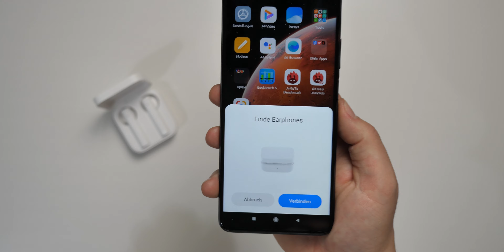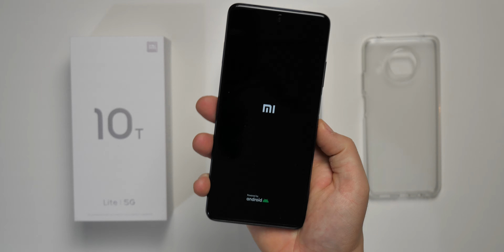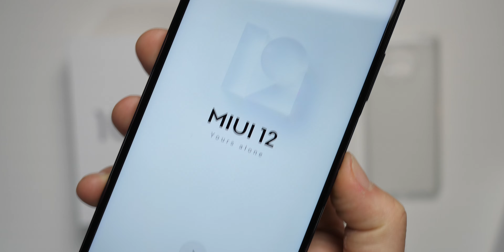Xiaomi Mi-stery BOX 🔥 Die WAHRE Mystery Box 2020 😂📦 | CH3 Unboxing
Was ist in der Mystery Box von Xiaomi? Lasst es uns gemeinsam herausfinden! 🙂 Xiaomi hat mir netterweise die Mistery Box zukommen lassen, damit ich wie früher bei den Wundertüten meine Neugier befriedigen kann. 😂

Xiaomi Luftpumpe - Details & Kaufen
Xiaomi Mi True Wireless Earphones 2 Basic - Details & Kaufen
Xiaomi Mi 10T Lite - Details & Kaufen

WEITERE INFORMATIONEN 🔻🔻🔻🔻🔻🔻🔻🔻🔻🔻

Für alle die es interessiert: Ich finanziere diesen Kanal komplett nur durch die Hilfe meiner Zuschauerinnen und Zuschauer.
Vielen Dank!

Kapitel:
00:00 Einleitung
01:11 Mi-stery Produkt 1
02:45 Mi-stery Produkt 2
04:25 Mi-stery Produkt 3
07:01 Verabschiedung

🖥 Mein PC:

📱 Mein Smartphone-Gimbal (Zur Stabilisierung):

💻  Mein Laptop:

🔉 Mein Ansteckmikrofon:

🔉 Mein Tischmikrofon:

📷 Mein günstiges GorillaPod:

📷 Meine Speicherkarte:

💻 Mein Videoschnittprogramm:
► Adobe Creative Cloud